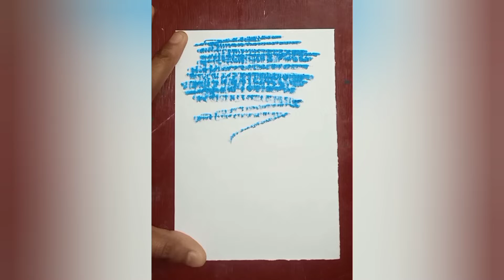Easy butterfly drawing for beginners / Easy Drawing for beginners